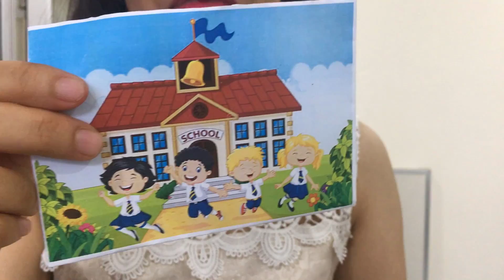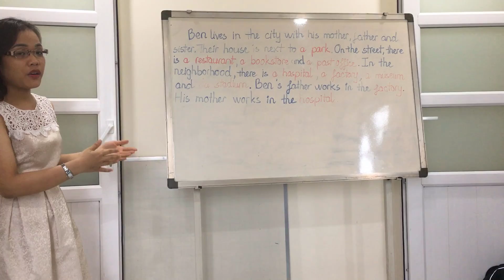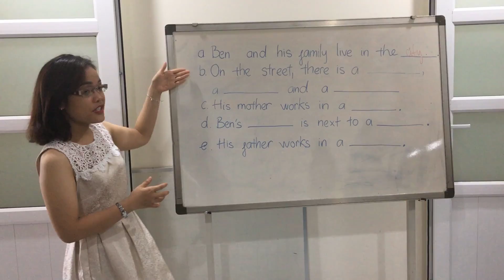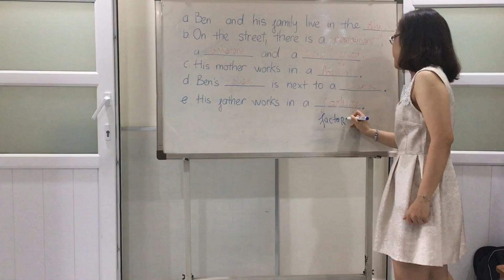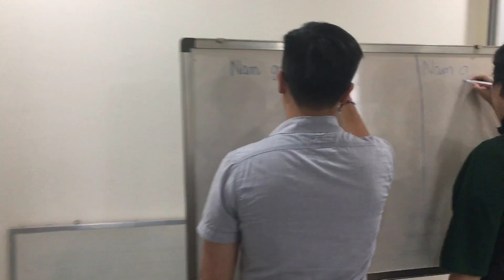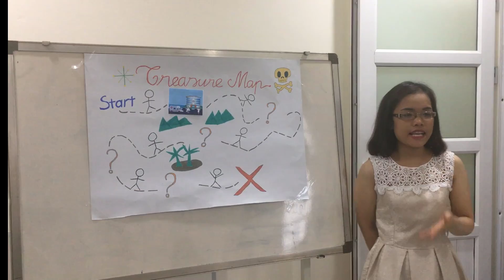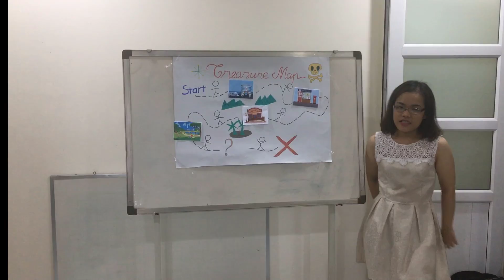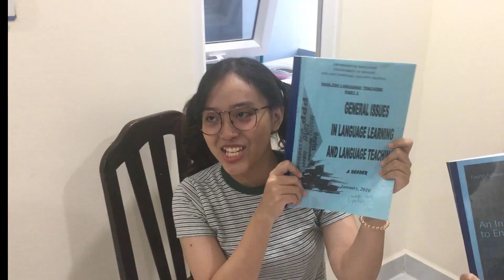Direct Method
This is the demonstration of the Direct Method for our midterm video project in English Language Teaching course.